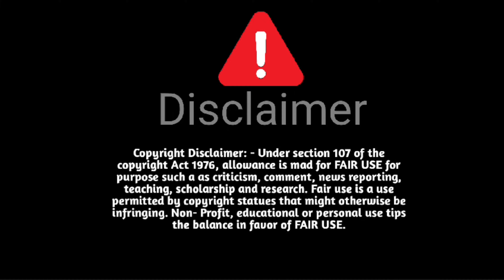sabhi log Bike dekhte hai ,!!🤔🤔!! pulser 220f rider drage race ,!!😂😂 !! r15m se lag gaya 😂